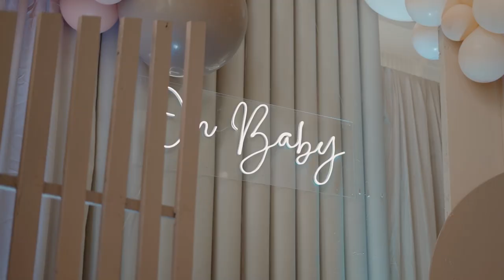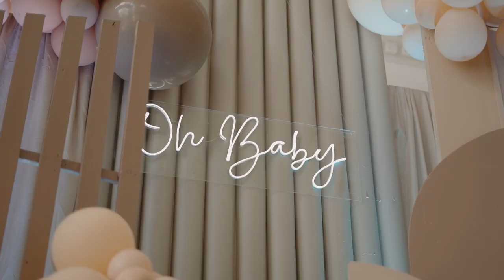Dimples Romana Gender Reveal Party | Highlights Video by Nice Print Photography